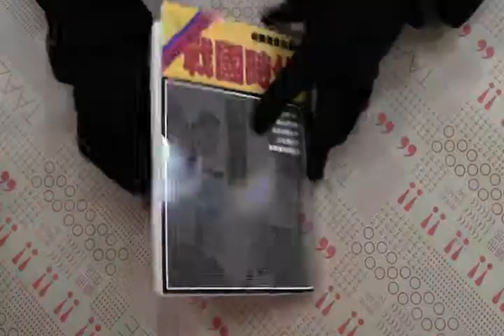TAAZE｜柏楊版資治通鑑平裝版（1）：戰國時代 ... 二手書書況 9789573207955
TAAZE｜讀冊生活網路書店「柏楊版資治通鑑平裝版（1）：戰國時代」，找二手書請至